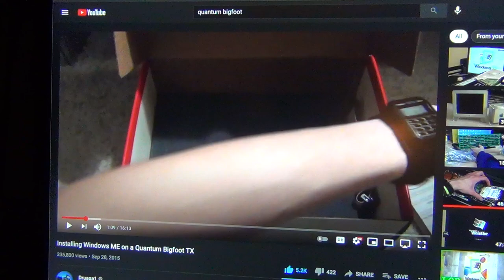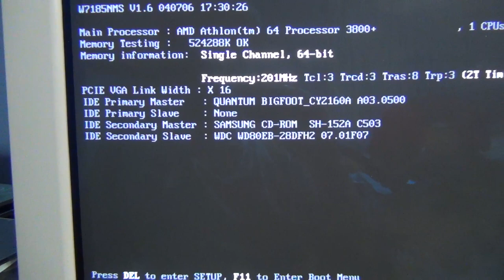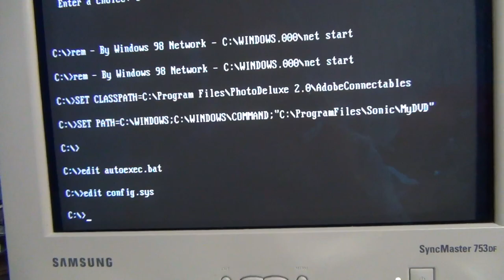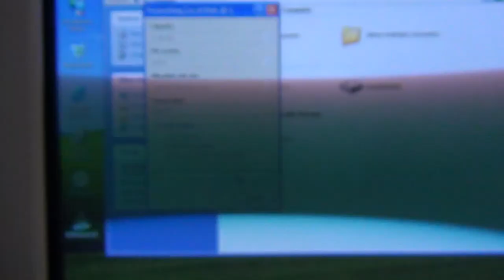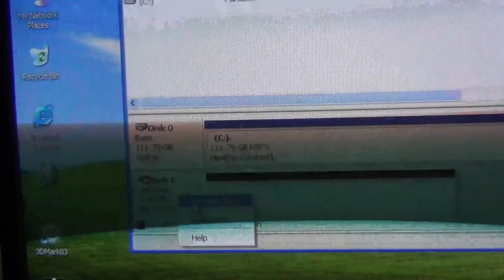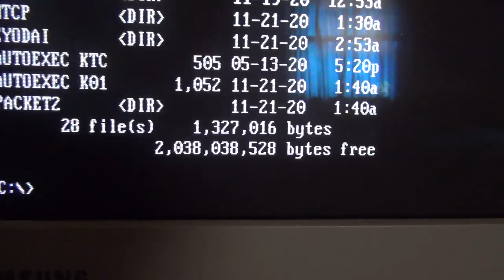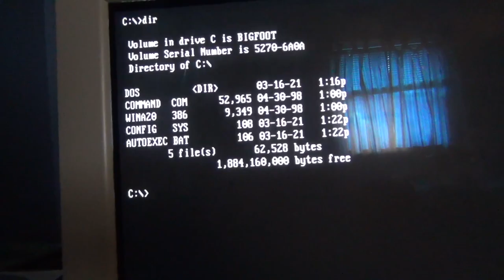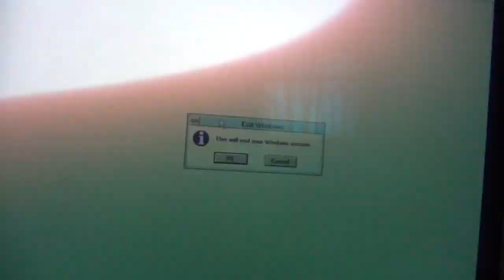Quantum Bigfoot CY 2 GB Hard Drive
I ordered one of the slowest and least reliable hard drives from the late 90s to use in my equally unreliable Pentium-MMX. In this video, I document the weird, long process I had to deal with to get the drive to cooperate.